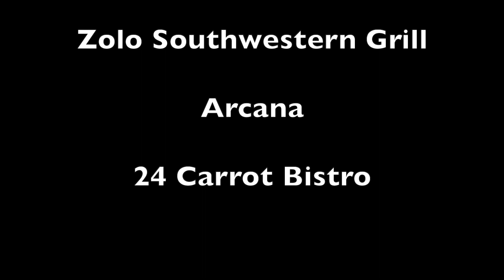Moovers & Shakers 2019 - Featuring Ginsky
What is Ginsky? Featuring Alastair Brogan of Vapor Distillery

June 13, 2019 – One of Boulder’s most popular “top shelf” events is back! Join us for the 7th annual Moovers and Shakers Cocktail Competition to celebrate the art of the cocktail. Moovers and Shakers features mixologists from some of Boulder’s top restaurants, including Frasca, Mateo, Restaurant Provençal, Blackbelly, Zolo Southwestern Grill, PMG Wine, Arcana and 24 Carrot Bistro serving up fresh new cocktails featuring Vapor Distillery’s Boulder Ginskey.

Guests receive a souvenir glass, sample refreshing cocktails and accompanying small bites, and vote for their favorite new drink and paired bite. Cash prizes and bragging rights are at stake! Get your tickets early – this event sells out fast!